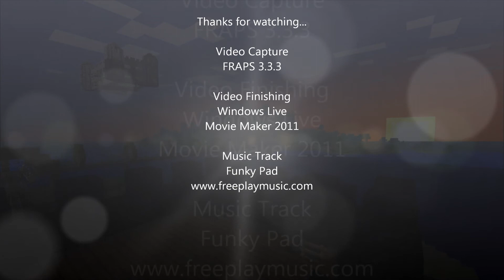Minecraft LP by Dotoran 015: The Day of Reckoning!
All right, I'm done letting the monsters have their way with me. I'm changing my priorities from here on in, and a weapon of ANY SORT will be close by, even if it has to be my hands.